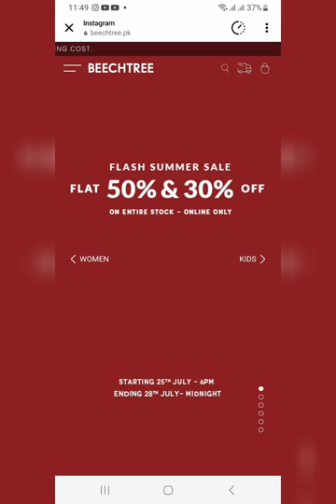Beechtree Sale Today | Beechtree Sale 2024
beech tree sale 2024#beechtree sale#beechtree sale today#Maryam Life Diary#beech tree#beechtree new collection#beechtree winter collection#beechtree#Fatima Dream Styling#beechtree unstitched collection#beechtree stich dresses#beechtree kids collection#beechtree summer sale#beechtree flat 50 off sale#beechtree mid summer sale#Miraal Vlogs#Mona B Vlogs#aiza bilal